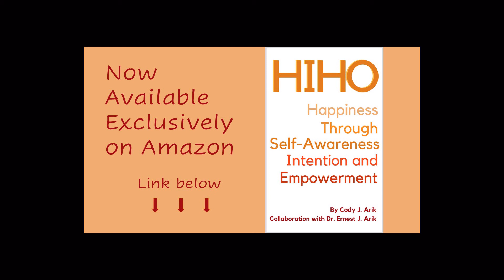🕊 If you do not let go, you cannot progress 🕊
The process of letting go includes both the horrible and wonderful things in our lives, if we want to reach higher, we cannot stop on the middle steps.

"HIHO - Happiness Through Self-Awareness, Intention, and Empowerment"

Hello Unlicensed Thinkers! - Cody J. Arik here!

Philosophy, Psychology, and Spirituality are brought together on this channel to help you live a happier and more self-aware life. As an INFJ I bring a different perspective to many topics...

Eckhart Tolle and Alan Watts speak wonderfully of mindfulness but do not bring in personal responsibility or morals like Jordan B. Peterson does. While Peterson does speak of the value of morals, religion, and Carl Jung’s psychological shadow work, he shies away from Zen and the more metaphysical of heart-brain coherence that is common to Gregg Braden and Dr. Joe Dispenza or the overall spiritual growth and law of attraction Wayne Dyer emphasizes.
I bring all these elements into my work either overtly or subtly. They are all important and part of making a person whole, healthy, and happy. In my thinking I see very fuzzy lines, if any at all, between Philosophy, Psychology, and Spirituality. They are all part of who we are as individuals and part of a greater collective.

I am not medical professional, my videos are about my experiences and ideas and while they may help you, please seek professional advice should you find yourself in a bad spot.

Angel number 555  - This is important to me because it speaks of life change, that is what my passion is, helping people change and improve their lives! 5:55
My videos are minimally edited because I like to think the of the flow of consciousness like a spoken Enso. It is an image of my mind at the time it was recorded.

Some of my favorite people to follow on YouTube are:
I would suggest checking them out for more content similar to mine!
Music from mixkit.co Serene View by Arulo